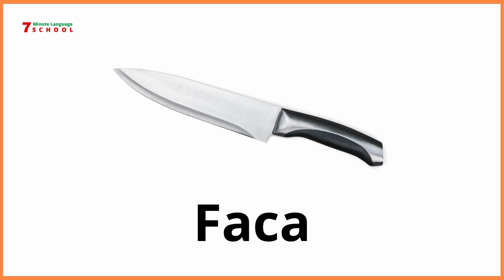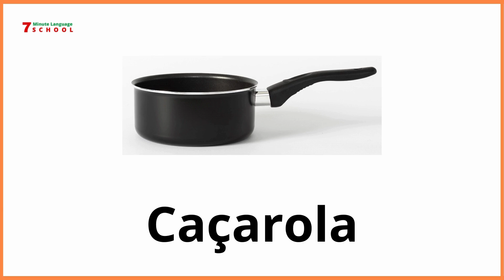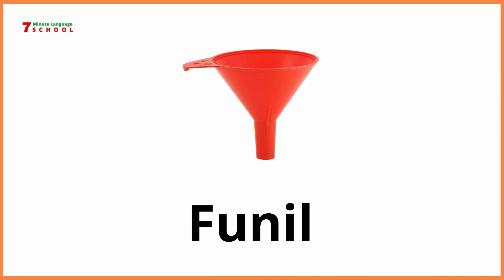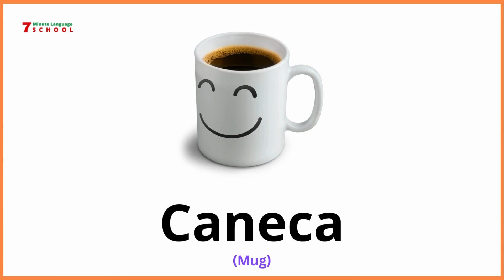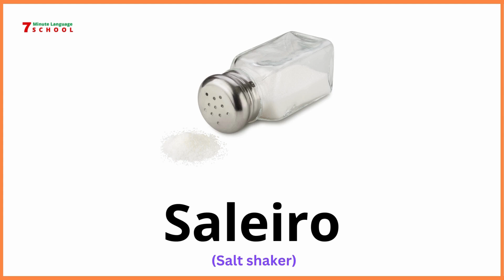Portuguese vocabulary: Kitchen utensils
In this video, you'll be learning some Portuguese vocabulary related to kitchen utensils. Words like a ladle, whisk, saucepan, frying pan, colander, and more. It will be useful when you're cooking or preparing food in Portuguese. This is a fun and easy way to start learning Portuguese.